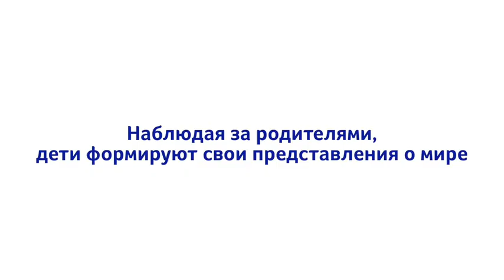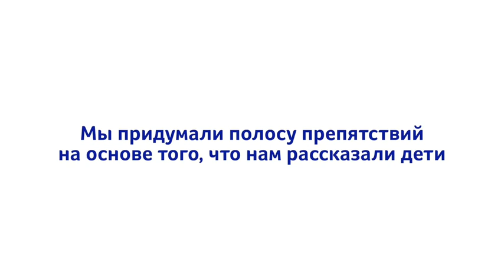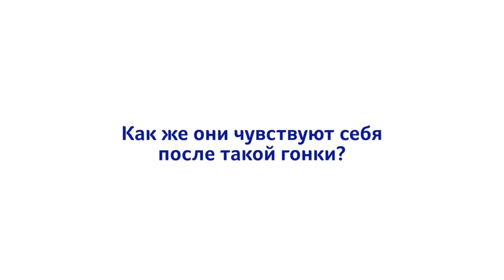БАЛАЛАРДЫҢ КӨЗІМЕН ОТБАСЫЛЫҚ ЖАУАПКЕРШІЛІКТІ БӨЛІСУ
Zewa компаниясы зерттеу жүргізіп, қоғам мен отбасыда еркектер мен әйелдердің орны және жауапкершілігі жайлы күшті клип түсіріпті.